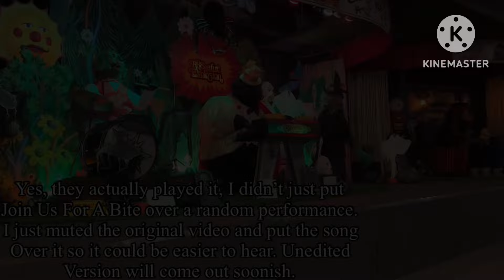FNAF Song: Join Us For a Bite Performed By The Rock-a-fire Explosion at Billy Bob’s Wonderland!